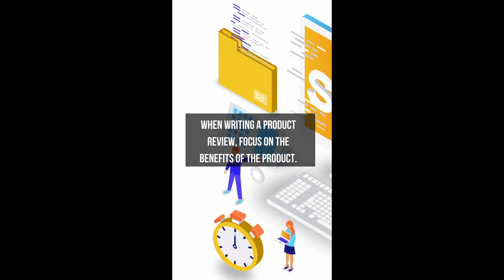Learn How to Write Amazing Affiliate Reviews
In this video, we're going to show you how to write amazing affiliate reviews. Affiliate marketing is a great way to make money, but it's not easy to write good affiliate reviews. In this video, we're going to show you how to write amazing affiliate reviews that will help you get more sales and followers!We'll discuss the different elements of great affiliate reviews, and teach you how to ensure your reviews are both helpful and credible. After watching this video, you'll be able to write amazing affiliate reviews that will help you grow your business!In this short video, I'm going to show you how to write amazing affiliate reviews. Affiliate reviews are one of the most important things you can do to promote your products and build your business.In this video, I'll show you how to write reviews that are effective, helpful and entertaining. I'll also teach you the essential skills you need to write great affiliate reviews. After watching this video, you'll be able to write amazing affiliate reviews in no time!   As an affiliate marketer, one of the most crucial skills you need to master is writing effective product reviews. This is because your reviews will influence your audience's decision to purchase the product you are promoting. Here are some tips on how to write effective product reviews as a beginner:1.Use the product yourself: Before writing a review, make sure to use the product yourself. This will give you an in-depth understanding of its features, benefits, and drawbacks.2.Be honest: Always be honest in your reviews. If you find any flaws in the product, mention them. This will make your review more trustworthy and help your audience make an informed decision.3.Focus on benefits: Highlight the benefits of the product. This will help your audience understand how the product can solve their problems and improve their lives.4.Use visuals: Use visuals such as images and videos to showcase the product's features and benefits. This will make your review more engaging and informative.5.Include a call-to-action: At the end of your review, include a call-to-action that encourages your audience to purchase the product. This can be a link to the product's sales page or a discount code.

To learn how to begin for yourself, click the